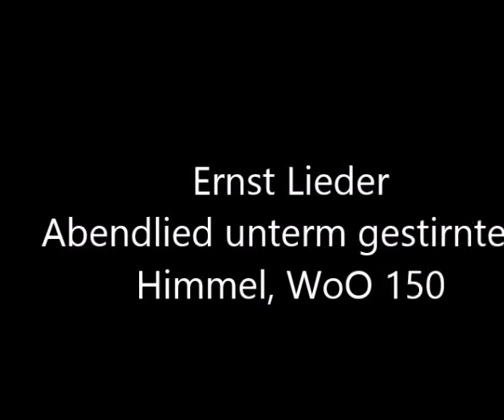Beethoven - Abendlied unterm gestimten Himmel, WoO 150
Ernst Lieder - Abendlied unterm gestimten Himmel, WoO 150
Peter Schreier, tenor
Gisele Franke, piano